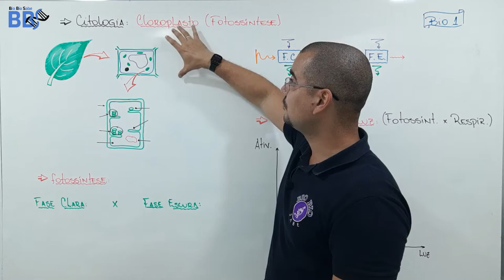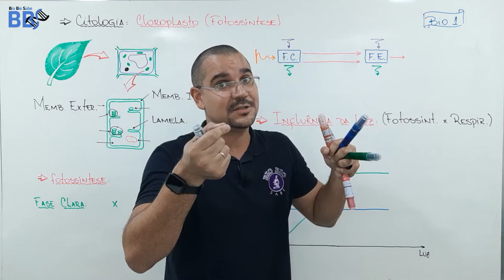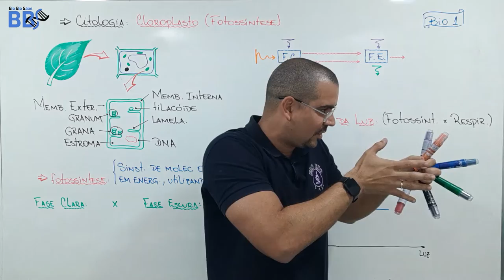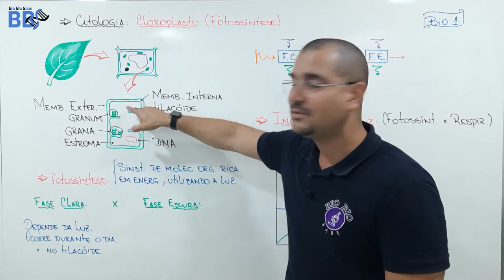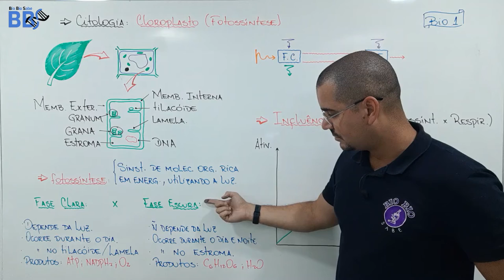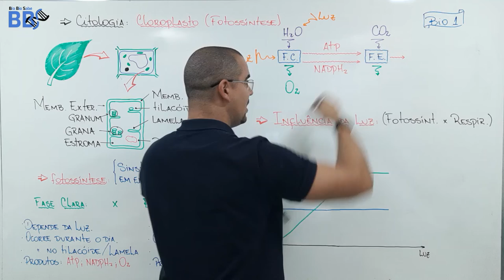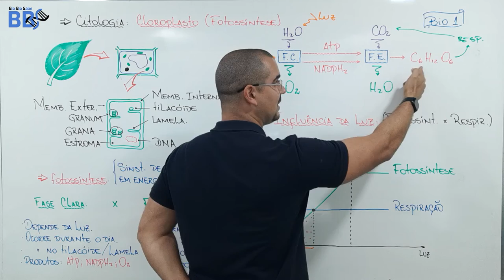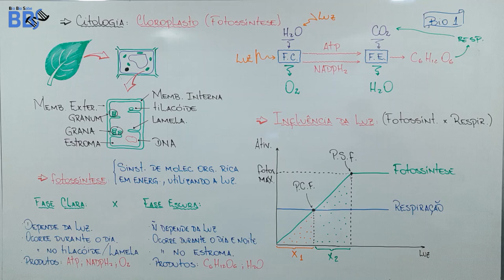aula14 - Citologia - Cloroplasto e fotossíntese